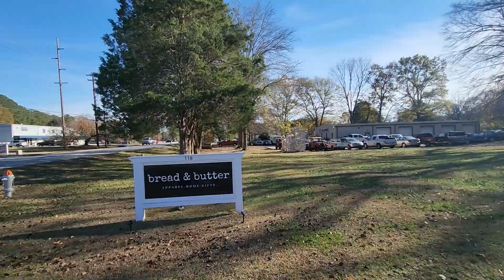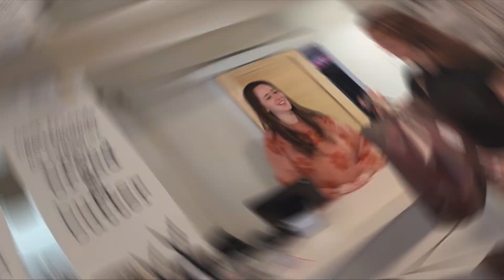Business Spotlight: Exploring Peachtree City's Bread & Butter Boutique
I have been driving by Bread & Butter Boutique for the last few weeks and decided to stop in today!  Spoiler alert, they don’t have any bread or butter, but they have the cutest home décor, jewelry, shoes, and clothing.  The owners, Katie Phillips and Stephanie Phillips, have been best friends for years, and own and operate the store together.  They carefully select quality pieces that are both stylish and comfortable to compliment your life on the go. The super sweet duo is in the store daily and would love for you to stop by to check out their wide variety of products.  So, if you are in Peachtree City, you have to visit Bread & Butter Boutique!

PS. I purchased the hat and the adorable pink puffer vest! I couldn’t resist. 😊